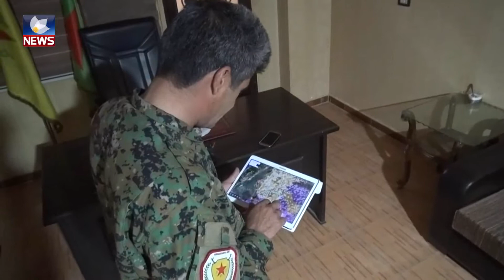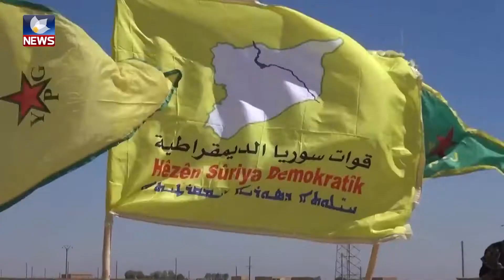نوری مەحمود: تورکیا دەیەوێت دیمۆگرافیای عەفرین بگۆڕێت